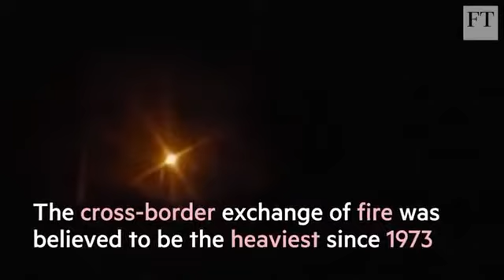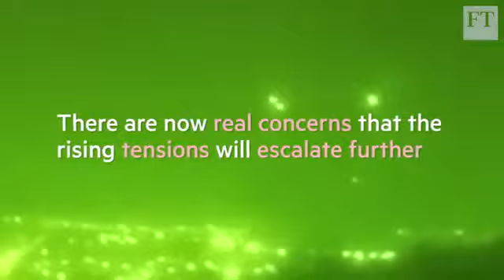WW3 UPDATE; TENSIONS AND ATTACKS BETWEEN ISRAEL AND IRAN